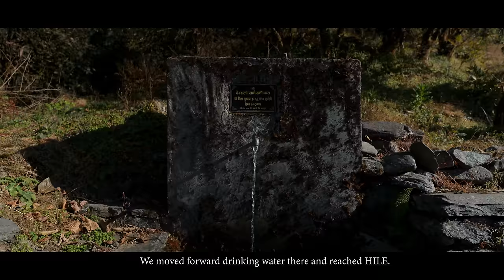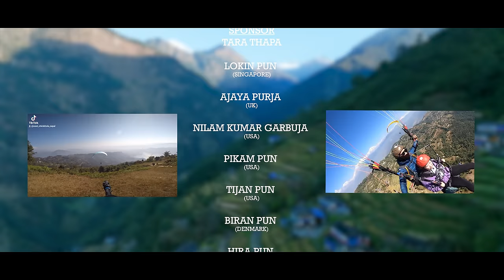DHAULAGIRI BASE CAMP | DOCUMENTARY 2023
Dhaulagiri virgintrek documentary explores presented by tara thapa and lokin pun 18 Jan 2023

Tara Thapa
Lokin Pun (Singapore)
Ajaya Purja (UK)
Nilam Kumar Garbuja (USA)
Pikam Pun (USA)
Tijan Pun (USA)
Biran Pun (Denmark)
Hira Pun (Korea)
Dinesh Thapa ( Honkong)
Kushal Paija
Pradip Paija

SPECIAL THANKS
Dhurba Kumar PaIja
Rim Paija
Gam Pun
Birendra Pun
Bhabindra Pun
Chandra Pun
Pradip Paija
Kushal Paija
Uken Garbuja
Prem Pun
Chinimaya Pun
Thammaya Thapa Bajai and all chimkhola villagers

VOICE OVER

Karma Lama

SCRIP
Tara Thapa

CAMERA
Zoya Shrestha

CO-ORDINATOR
Tara Thapa

EDITING
ARUN KATWAL
dhaulagiri base camp
MYAGDI entertainmain
PURVI BLUES